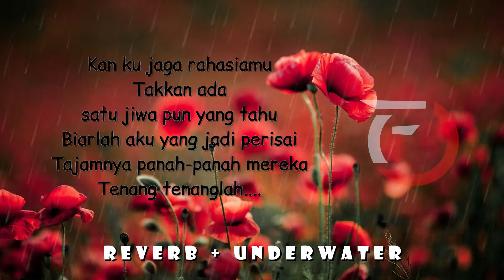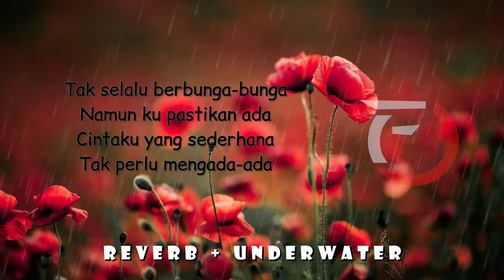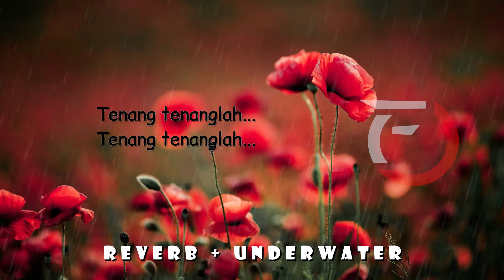Raisa - Cinta Sederhana ( Reverb + Underwater )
Underwater : 2:29